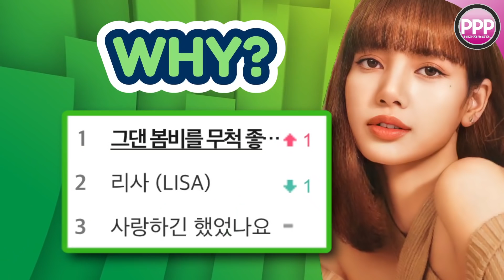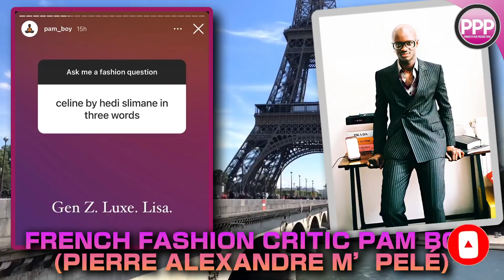Dua Lipa & Danna Paola x Reason Lisa Trended on Melon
CREDITS
Korean Lisa 사랑하긴했었나요 Performance

NARRATION SCRIPT
The Mediabase building chart provides the most accurate measure of the number of times songs are played on the radio. The highest peak for a Blackpink song was Ice Cream which landed at number #20 on October 20th of 2020. Money by Lisa has also been making headway, crashing the party at number 33 today, 3 notches up from 3 days ago.

In other news, Fans were a bit bewildered with what transpired last evening as Lisa trended at number 2 and eventually number 1 on Melon last evening. It turns out, the reason behind the trend had nothing to do with Lisa of Blackpink. But rather, it was in response to the 2nd generation K-pop ballad singer Lisa who sang her old-school song Saranghagin Haesonayo on a show called Sing Again. The song title also trended at number 3.

More Lisa News to discuss. Dua Lipa dropped two posts yesterday with the Hello Kitty Moon Boots, the same ones popularized my Lisa from the Money Dance Performance video. Although most likely it was sponsored, it could also serve as a shout-out to Lisa. Especially with the poses being quite similar.